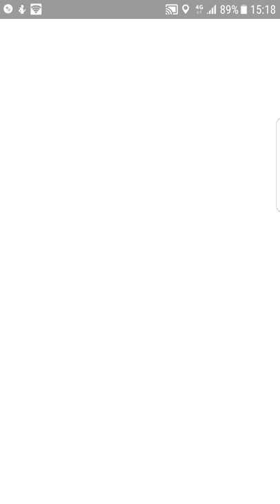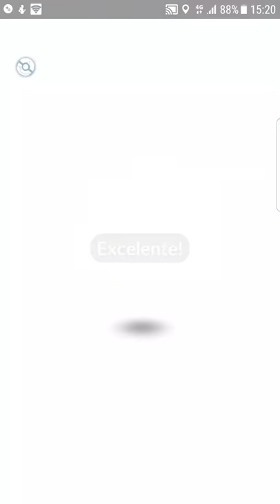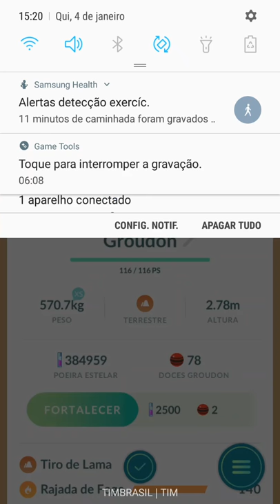Raid Groudon em 5 pessoas